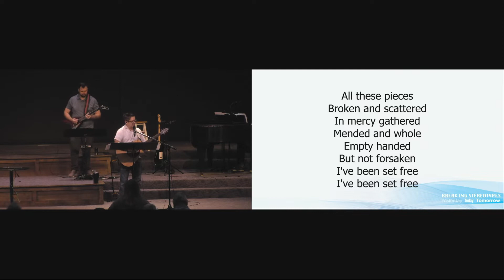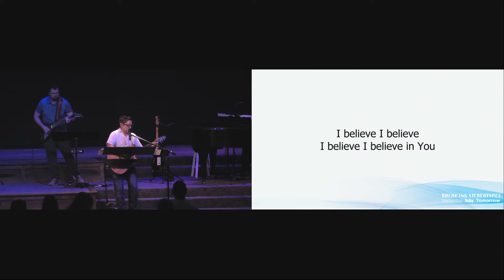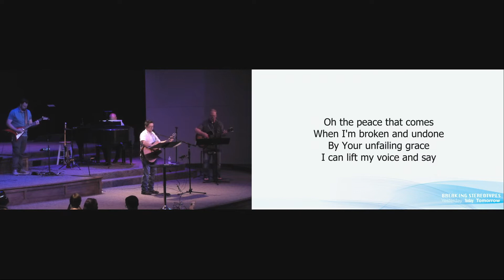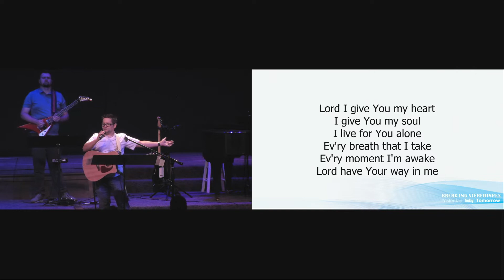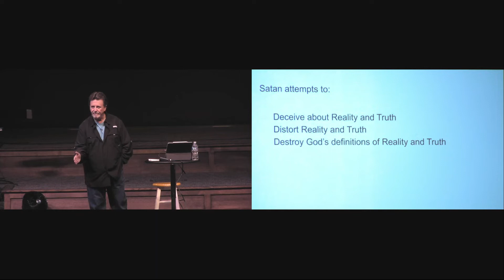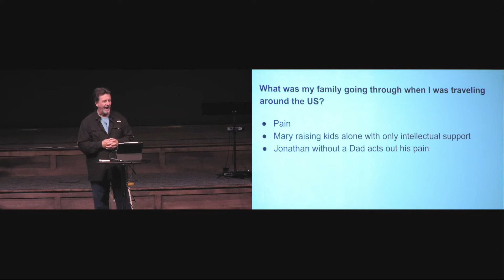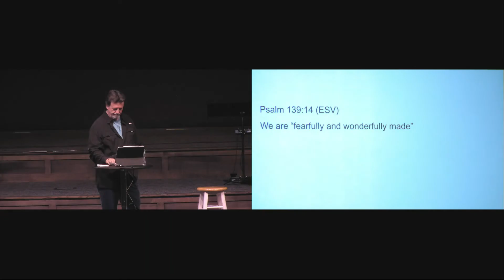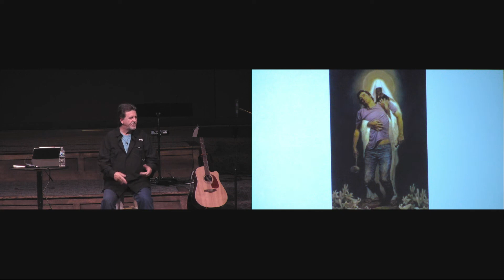08.07.2022 Real Life with Randy Stanko